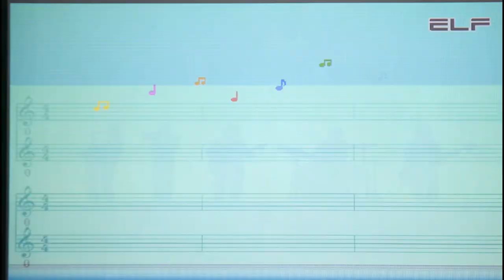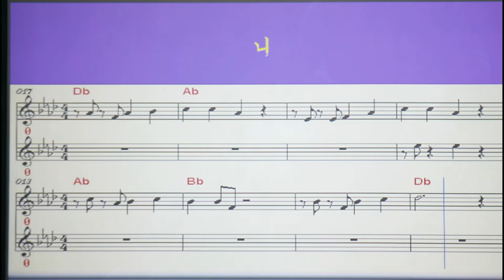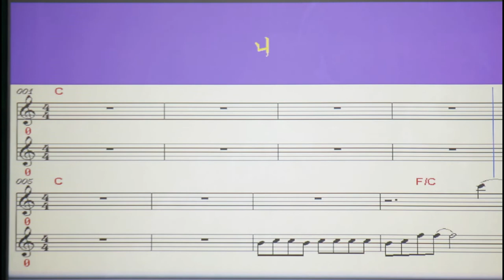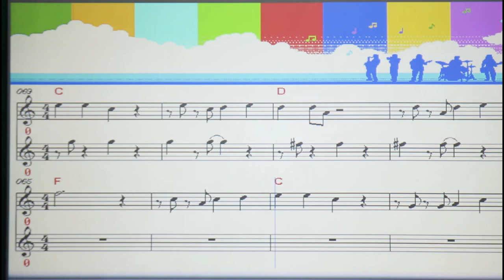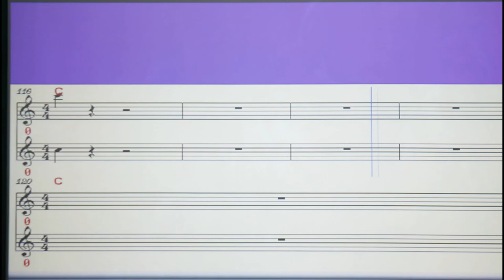신곡 강의 -니 (강사 강정숙) (원곡 나훈아,작사 나훈아,작곡 나훈아)원광 장애인 복지관 수업 中20210515